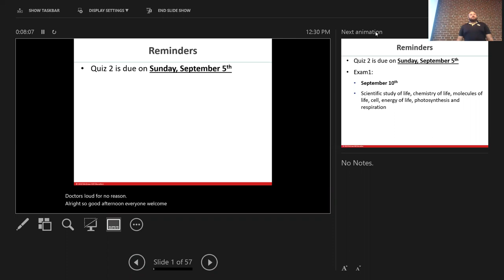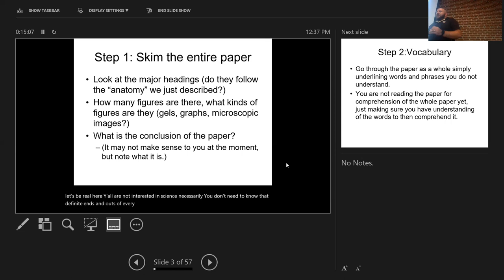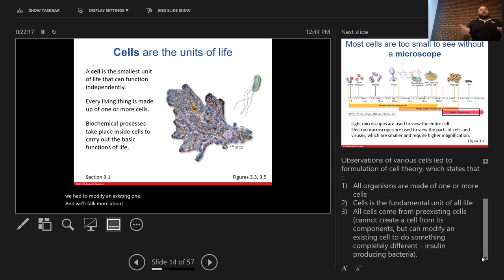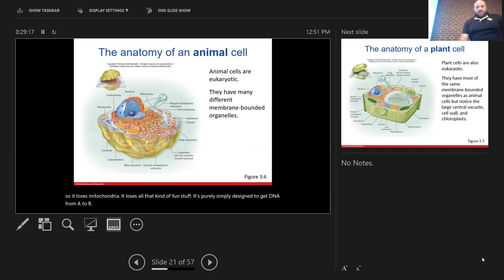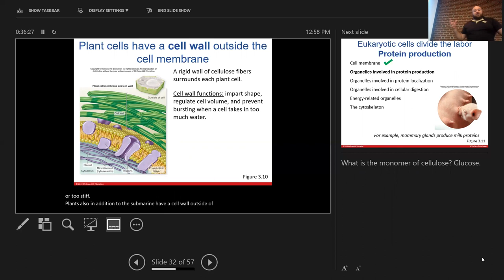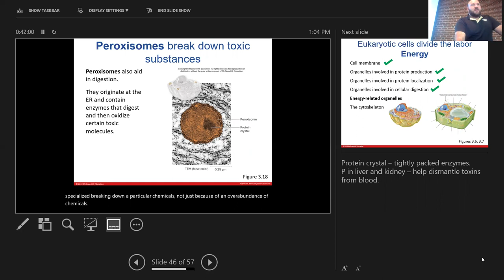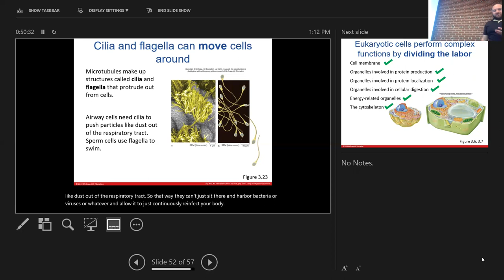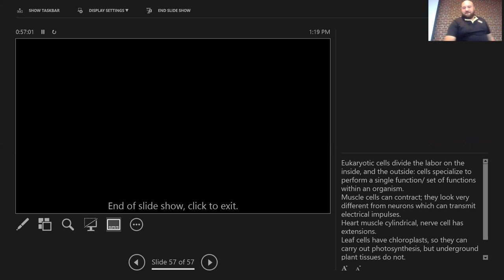BSC1005_Lecture5_21